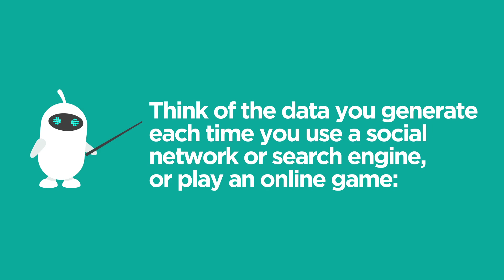Digital Media Are Shareable and Persistent | Digital Literacy 101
Thanks to the Internet, people like you and me can publish work to wider audiences than ever before. We can share digital experiences with friends across the city or around the world -- any time we want. But it’s also important to remember that your online activities leave digital footprints (even when you don’t think they do).

Our Digital Literacy 101 resources were developed with financial support from CIRA’s Community Investment Program and Innovation, Science and Economic Development Canada’s CanCode Program. The funding also supported a series of free digital literacy training workshops conducted by MediaSmarts in faculties of education across Canada.